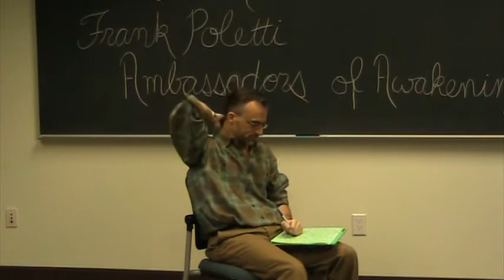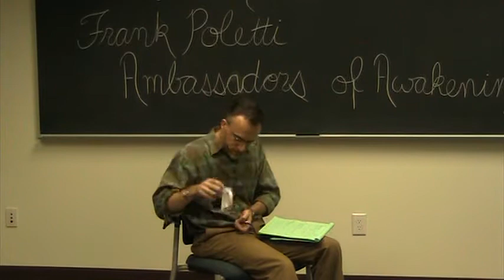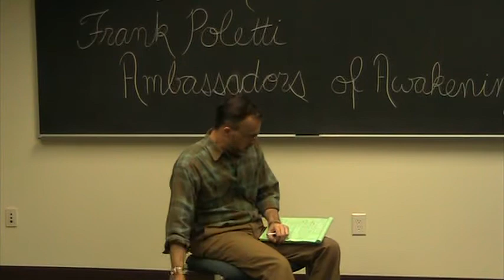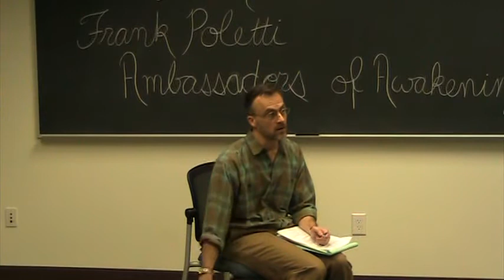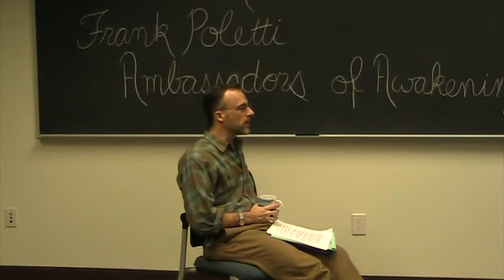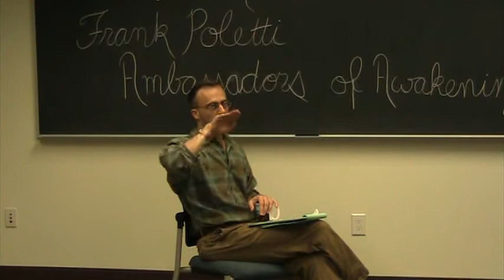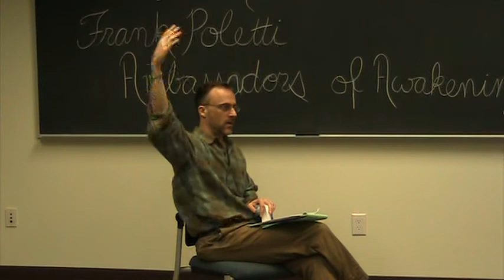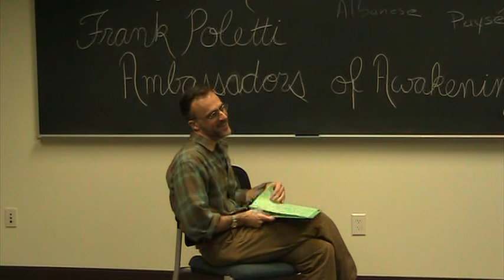Frank Poletti - "Ambassadors of Awakening" - Archetypal Cosmology and the Evolution of Consciousness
a lecture on Friday, March 9, 2012.